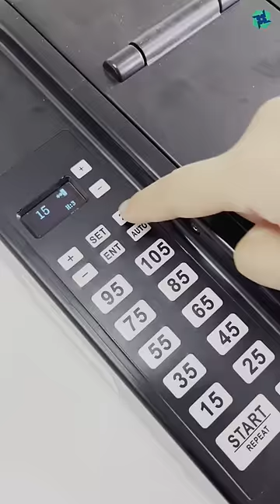How to Install Automatic Water Activated Tape Machine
Learn the step-by-step process of installing your Automatic Water Activated Tape Machine effortlessly! This comprehensive guide walks you through each stage, ensuring seamless setup for efficient packaging operations. Master the installation with ease and get your packaging system up and running in no time.